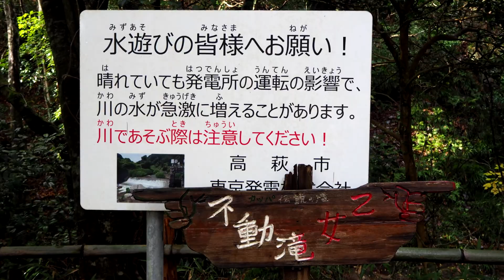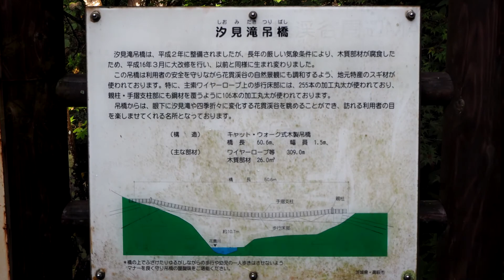花貫渓谷～紅葉まつり【茨城県高萩市】 -Short Version-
茨城県高萩市にある花貫渓谷での紅葉まつりに行ってきました。
時期的にはちょっと早かったようですが、それでも色づき始めた山や渓谷はとても綺麗でした。
11月いっ敗の開催で、ライトアップもされるようです。詳しくはホームページをご覧いただければと思います。